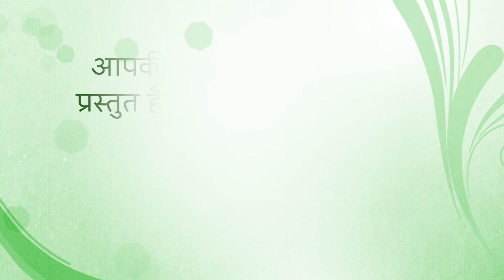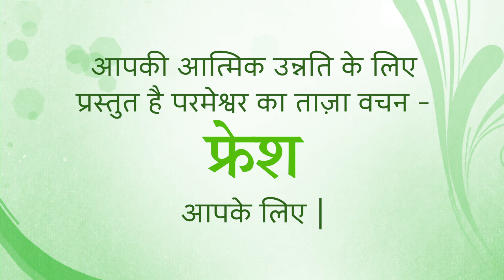Fresh Thought for 8 June 2022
Title: The Deafening Sound of Humility
 1 Peter 3:9-11 Don’t do wrong to anyone to pay them back for doing wrong to you. Or don’t insult anyone to pay them back for insulting you. But ask God to bless them. Do this because you yourselves were chosen to receive a blessing. The Scriptures say, “If you want to enjoy true life and have only good days, then avoid saying anything hurtful, and never let a lie come out of your mouth. Stop doing what is wrong, and do good.